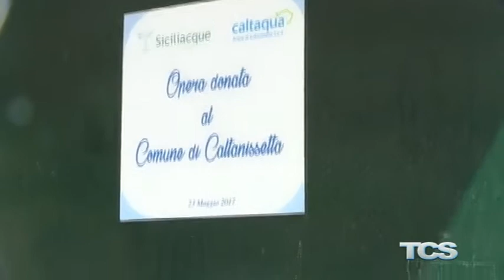La casa dell'acqua al Giardino della Legalita non e stata ancora attivata